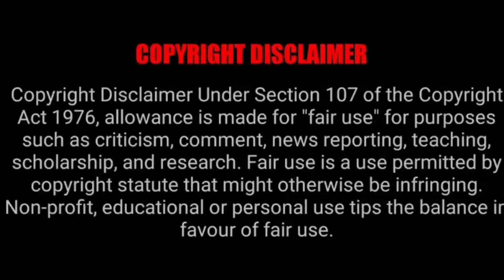Unna Nenachi From Psyco Movie Flute version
This song played in roland e09in intractive arranger
First I made a Background in System in "Soundbridge" software

Wear HeadPhones for More Clearance

If  you want this song only  click the link This is My official Telegram
Name:  Lightning keys

Click and follow And Download the songs